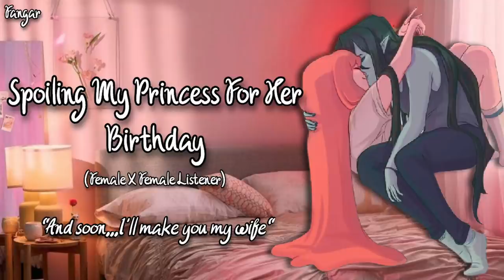Spoiling My Princess For Her Birthday (Lesbian ASMR Audio Roleplay) (GFE) (F4F)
Happy birthday my princess~

This audio was requested by Jay! Thanks for listening Jay!

Recorded Using sE Electronics X1 S Microphone in Ableton Live Lite

I found this image on Pinterest. If you know the original artist, please comment them below so I can give credit